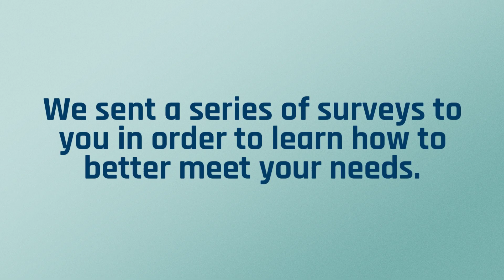2019 Q1 Update to Membership